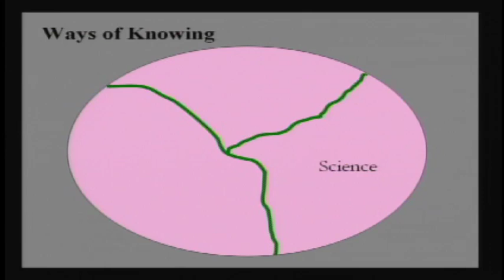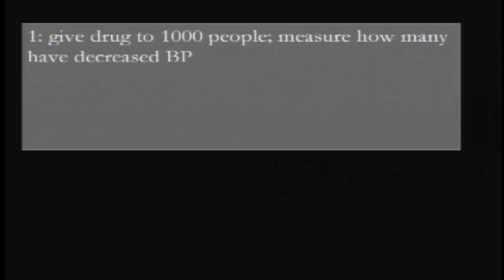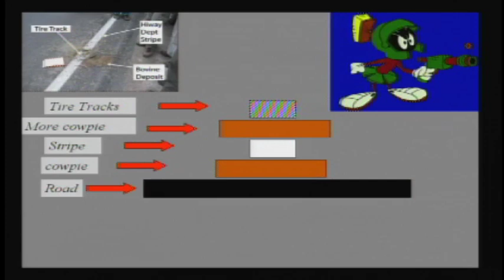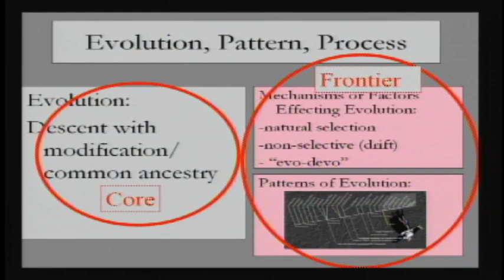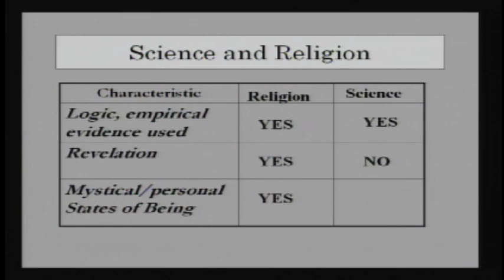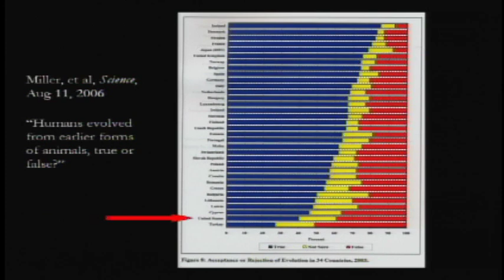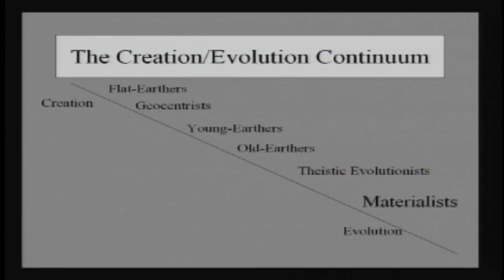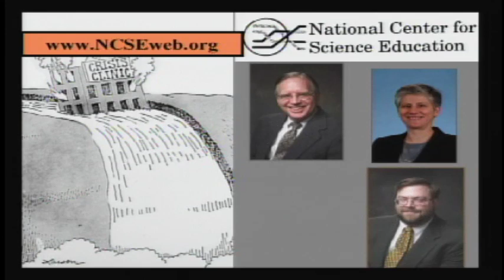Darwin's Legacy | Lecture 2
September 29, 2008 lecture by Eugenie Scott for the Stanford Continuing Studies course on Darwin's Legacy (DAR 200).  Dr. Scott explores the evolution vs. creationism debate and provides an argument for evolution.  The lecture is concluded with a panel discussion with Brent Sockness and Jeff Wine.